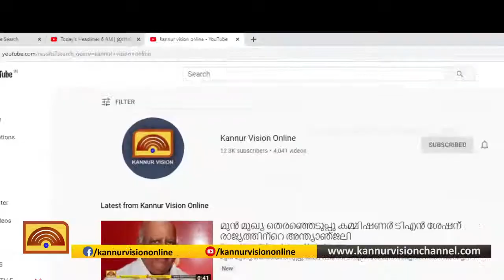യാത്രാക്ലേശം അനുഭവിക്കുന്ന ആറളം ഫാം സ്‌കൂള്‍ വിദ്യാര്‍ത്ഥികള്‍ക്ക് ജില്ലാ പഞ്ചായത്തിന്റെ സൈക്കിള്‍